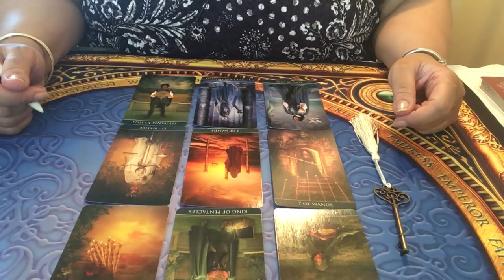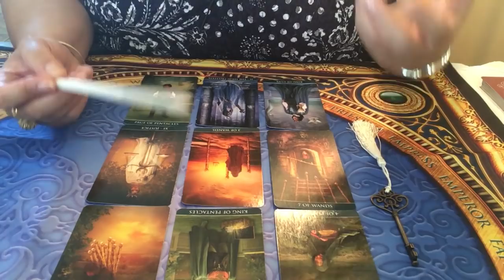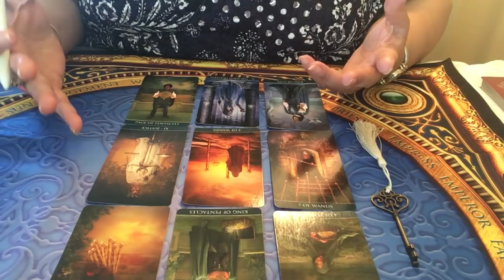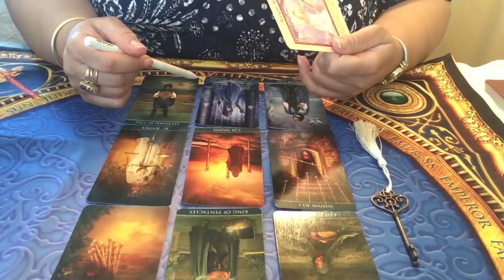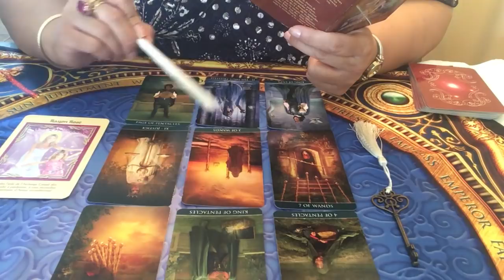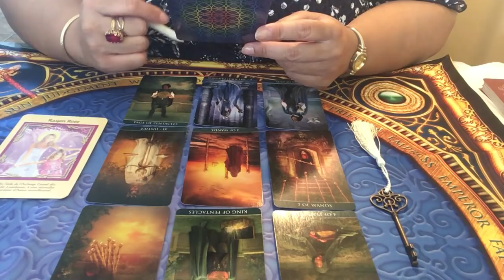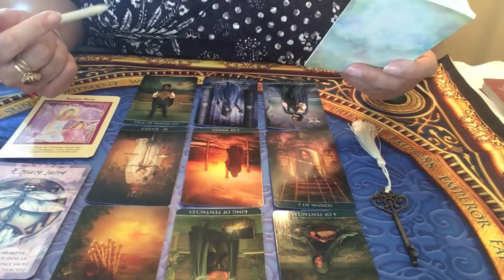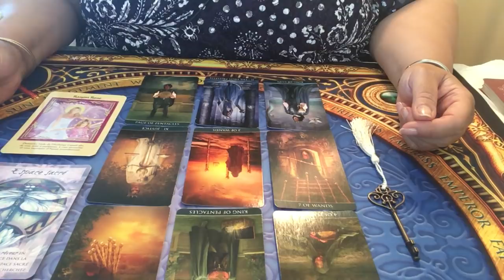Lion - Énergies du mois de d'avril 2019